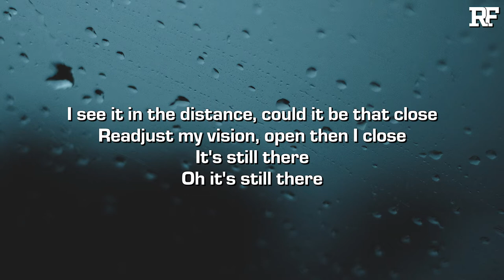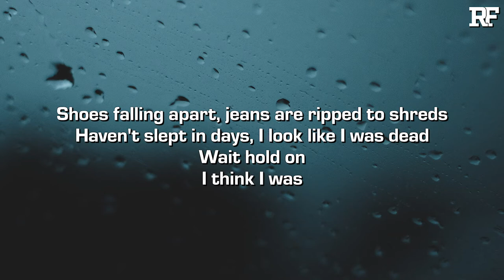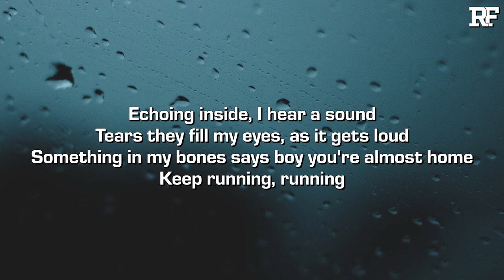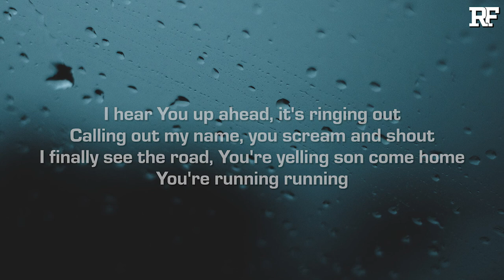Christian Brading - Home (Lyrics)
Credits:
➤ Produced, Mixed, and Mastered by Christian Brading